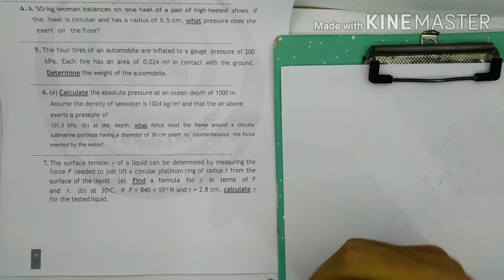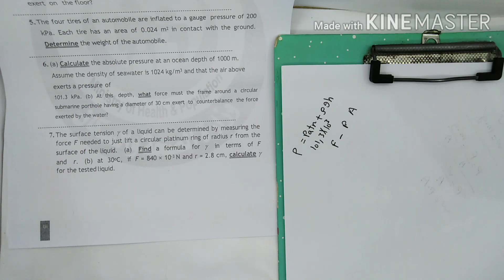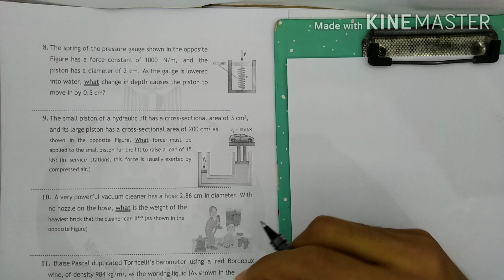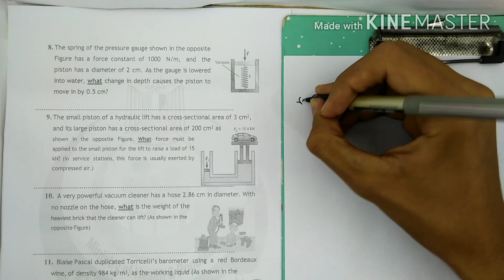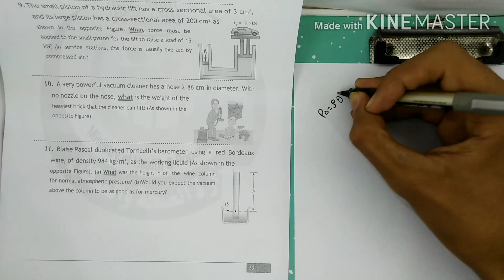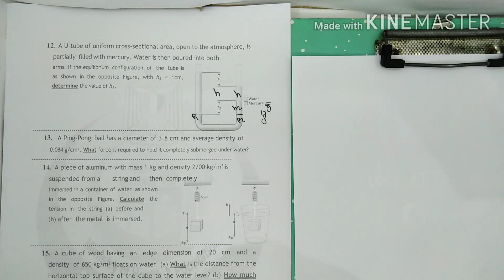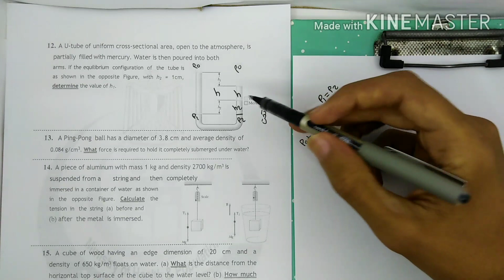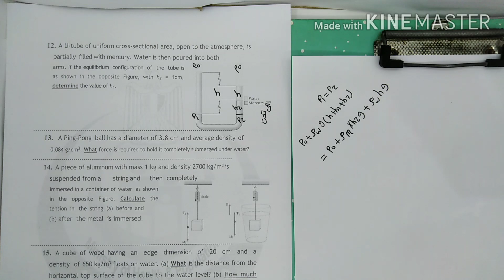شرح chapter 3 فيزياء تطبيقية شعبة صيانة اجهزة طبية fluid Statics معهد فني صحي الفرقة الاولي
معهد فني صحي قسم صيانه اجهزه طبيه
مذكرتي التقفيل مافيش مستحيل في الفيزياء التطبيقية اول ثلاث شباتر وحل كتاب الوزارة pdf 💚👇💪